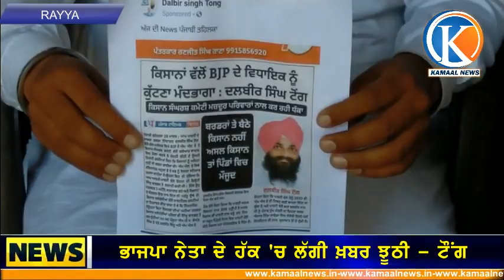ਹਲਕਾ ਬਾਬਾ ਬਕਾਲਾ ਸਾਹਿਬ ਦੇ ਇਸ ਆਪ ਦੇ ਨੇਤਾ ਨੇ ਕਿਉਂ ਕਿਹਾ "ਇਹ ਵਿਰੋਧੀਆਂ ਦੀ ਚਾਲ ਹੈ"- ਜਾਣੋਂ ਤੁਸੀਂ ਵੀ || Rayya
Kamaal News punjab is fastest growing web channel of punjab where we are uploading many types of news videos and other entertaining videos .j